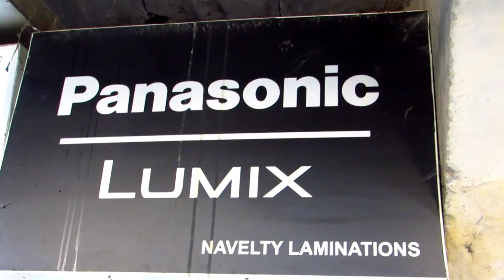सबसे सस्ता Camera Markit DSLR IN JUST 4999 | sony Canon Nikon | CHOR BAZAR DELHI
hey guys this is Yash welcome back with another video